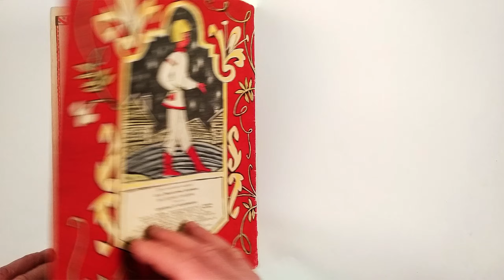А. Калинина. Последняя горошина. 1983 / A. Kalinina. Last Pea. 1983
Издательство: М.: Малыш
Переплет: мягкий; 16 страниц; 1983 г.
ISBN: [не указан]; Формат: энциклопедический
Язык: русский
Иллюстрации. Н. Барботченко
Publisher: M.: Malysh
Binding: soft; 16 pages; 1983
ISBN: [unspecified]; Format: encyclopedic
Russian language
Illustrations. N. Barbotchenko

(К сожалению, поисковые ссылки на крупнейший букинистический интернет магазин alib.ru отображаются здесь неправильно. Для поиска книг на сайте alib.ru введите ключевые слова вручную)